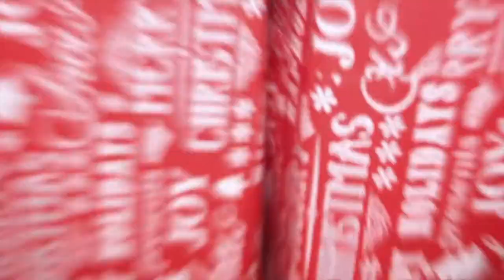*VERY TRENDY* FALL/WINTER APPROVED JACKET HAUL FT. FASHION NOVA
Happy VLOGMAS EVERYONE ! We will be posting EVERYDAY! Until December 25.

EVERYTHING IN A SIZE SMALL !
Memory Lane Looney Tunes Puffer Jacket

Joint IG: @Gotdamntwinz
Joint Tiktok: @Gotdamntwinz_
Business IG: @dvojce.x ( 25MM LASHES , 3D MINKS + MORE!)

Kenyah IG: @key.yonceee
Kenyanah IG: @0so.dreamyyy